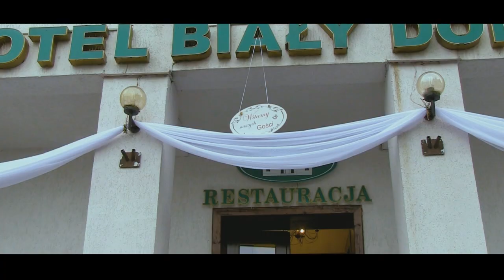Paulina & Dominik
Videofilmowanie i fotografia ślubna J.M. Studio Wałcz Janusz Graf kont.na FB Kamerzysta i Fotografka na Twój Ślub Zachodniopomorski.Wielkopolskie.Lubuskie.Kujawskopomorskie